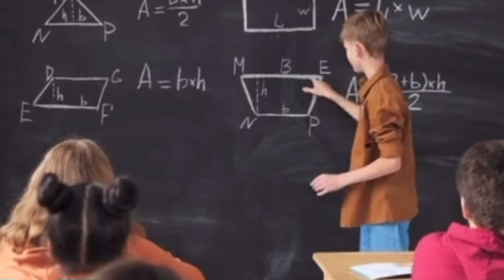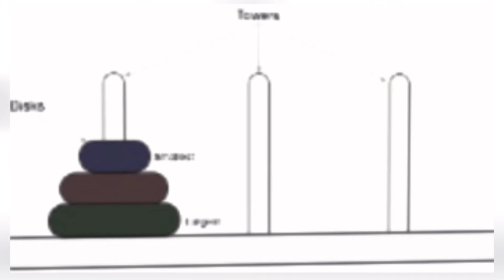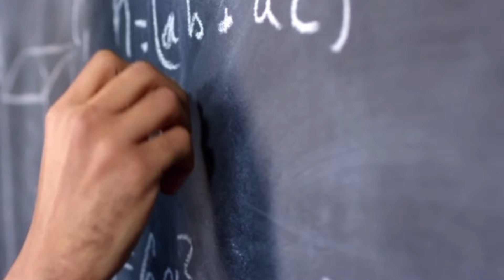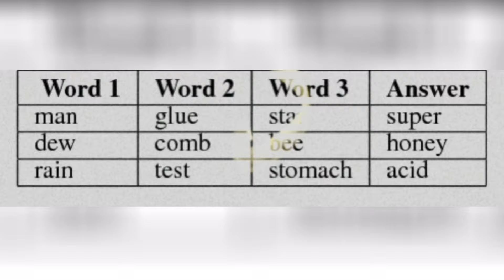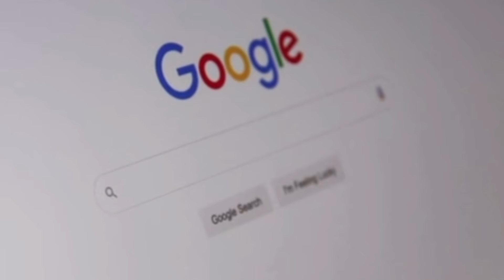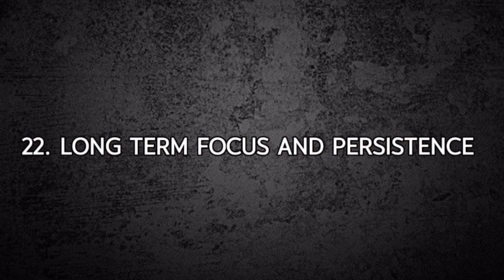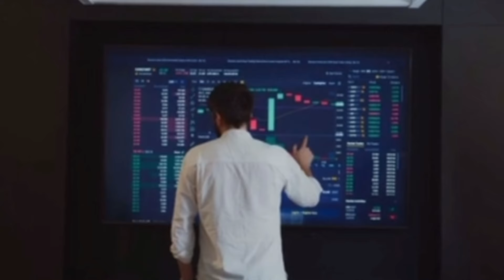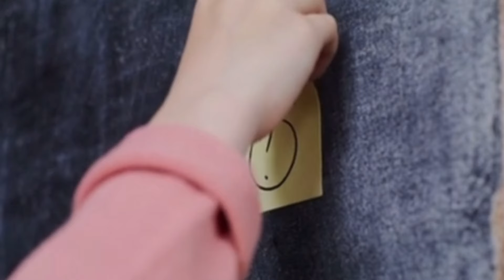27 Genuine Signs of Intelligence You Can't Fake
Smart people are more likely to believe they aren't particularly smart, whereas less intelligent people tend to overestimate their competence. That said, there are some genuine signs of intelligence people can't fake - even if they try to fool you! Also, there's more to intelligence than just high IQ. Emotional intelligence (EQ) is just as important, especially when it comes to empathy.

Essentially, there are many aspects to human intelligence. However, certain traits and behavioral patterns can be recognized in those who possess a high intellect.